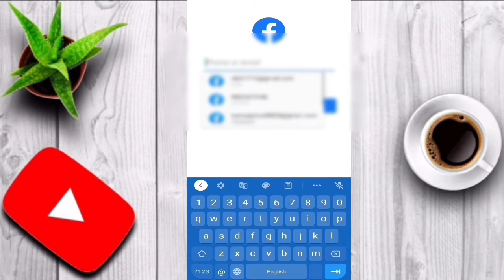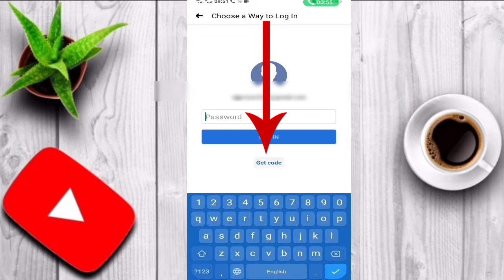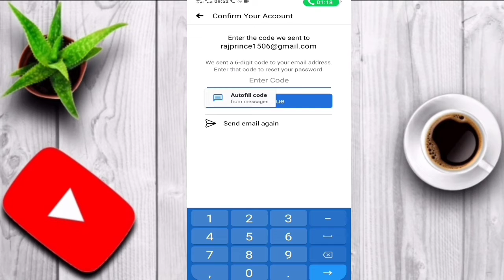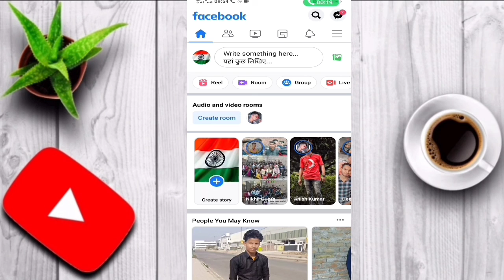Facebook I'd का Password 🔑 भूल गए हैं। Recover कैसे करें? How to recover facebook Password 🔑?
About vidio:-
         Friends, you are watchting Pintu sountics  Facebook Account  का पासवर्ड भूल गए हैं। Recover कैसे करें? How to recover facebook Password 🔑?

Search kijia Pintu sountics

App link..👇👇

We phone search kijiye play store

  some video used in this video
I respect oner

4.photo ka Backround Kaise Change kare:-l

  Your query:-

fb ka password bhul jane par kya kare 2022
facebook ka password bhul gaya to kaise pata kare
fb ka password or number bhul jane par kya kare facebook account hack how recover
Facebook account password hack hi ie to recover

Facebook I'd ka password hack hi Gaya reco6 kaise karein